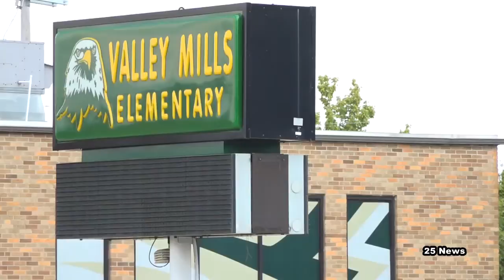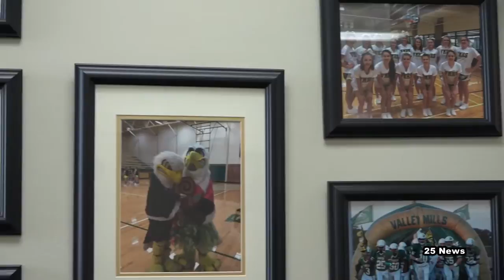CTX girl hospitalized after contracting rare amoeba has died